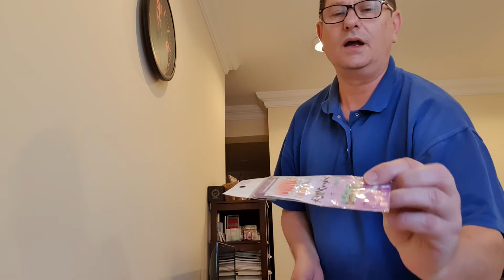Am plecat la vanatoare... (,,dom-dom sanaltam")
cremenalu'...